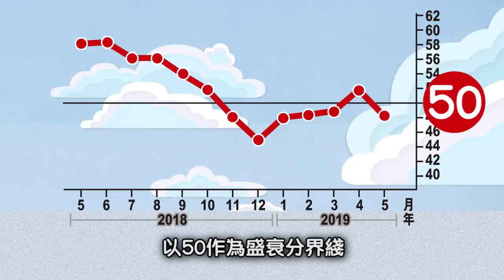PMI重返50 背後有何意義？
去年12月中國製造業PMI繼持維持在50水平以上，或預示內地經濟有進一步轉穩象。